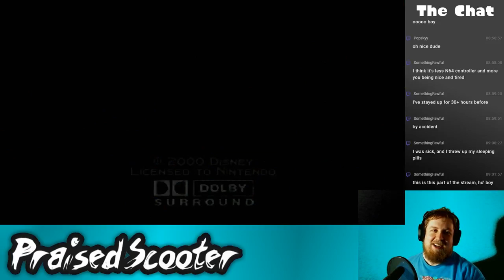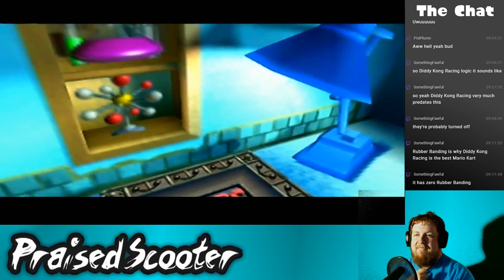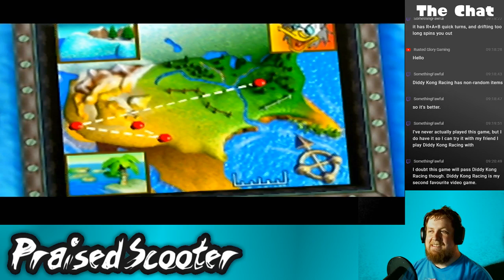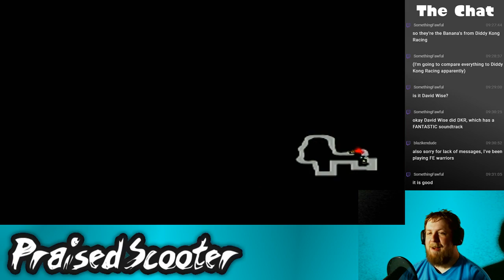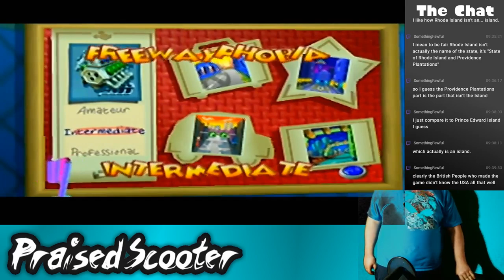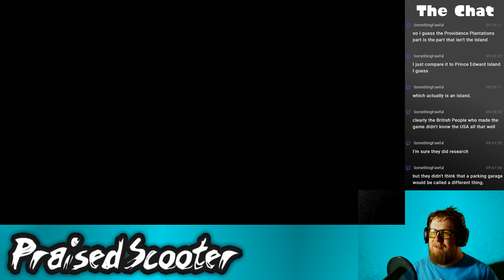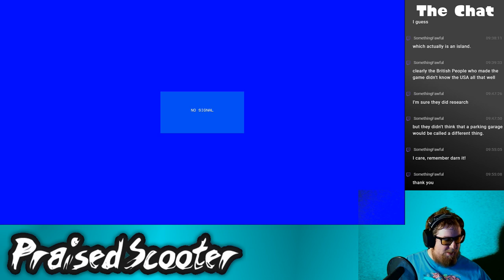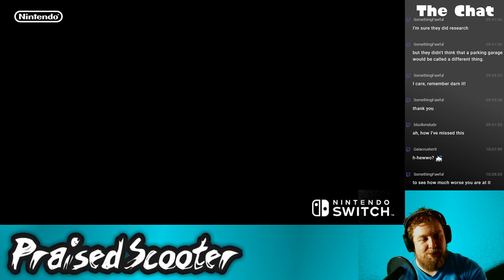10-year anniversary stream part 14